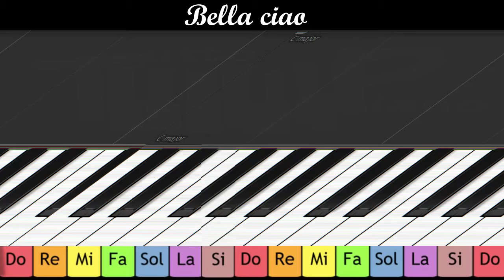Piano pour enfant - Bella ciao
Apprendre le chant populaire "Bella ciao"